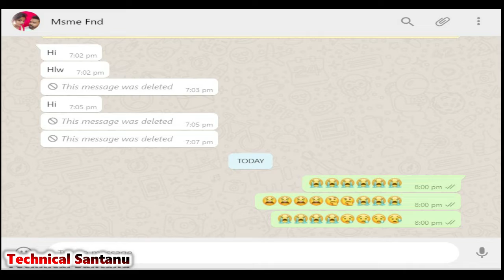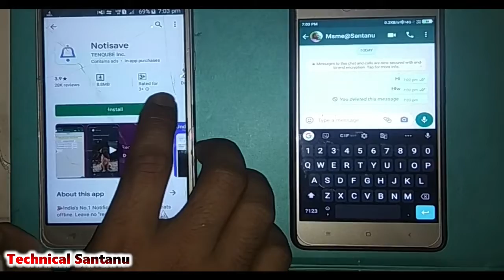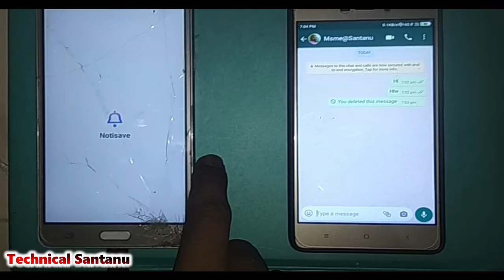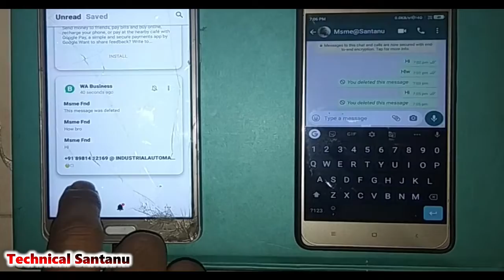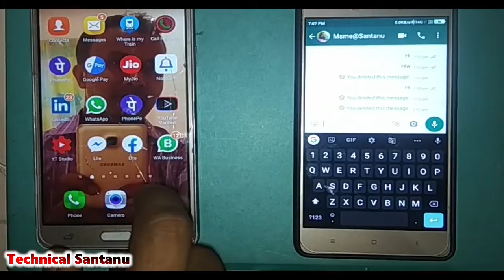How To Read Deleted Messages On Whatsapp 2020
How To Read Deleted Messages On Whatsapp 2020 l How To Read Whatsapp Deleted Messages

read deleted whatsapp messages-read deleted messages on whatsapp messenger-recover deleted whatsapp message-this message was deleted.

This tutorial is about how to read deleted msg in whatsapp.

how to read deleted messages on whatsapp messenger :

1.First of all install the i mentioned application.

3.After the installation is completed,click to open it.

4.Also enable "Accessibility settings" and "Notification Access" in your android mobile.

5.After the settings are enabled,now you can recover deleted messages in your whatsapp.